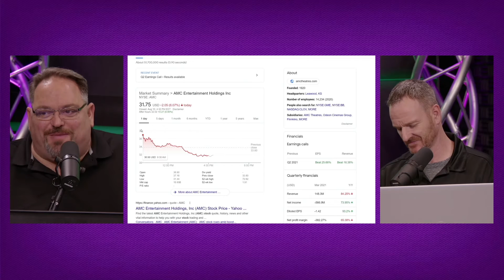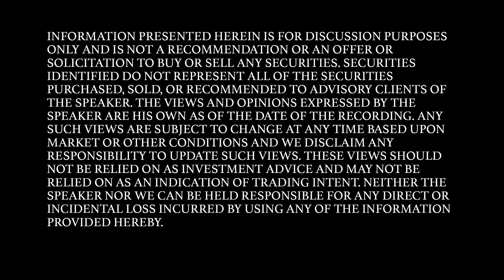"Risk On" RECAP Ep. 114 -118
🔥 RISK ON 📈 - Weekly Update Ep. 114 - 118 🔥

Timestamps:
00:00 Intro
00:15 Ep. 114 August 9th, 2021
01:19 Why Do People Hate Nickelback??
02:04 What Happened While We're Gone
04:21 $DPW Earnings Out On Monday!
07:09 Our Goal With $ALZN
08:15 Skyla’s Joke Of The Day
08:48 Jordan Malin Is On The Show!
12:05 Ep. 115 August 10th, 2021
12:20 Todd’s Thoughts On $AMC
14:11 It'sGood2BeTheKing On RO
19:39 Ep. 116 August 11th, 2021
20:09 Big $NAKD Rant
24:29 $NAKD & SPACS
26:48 Skyla’s Joke Of The Day
27:54 Ep. 117 August 12, 2021
28:19 Nickelback
28:37 LA Story’s Story!
31:45 Cost Of Releasing Albums And Streaming
36:44 Skyla’s Joke Of The Day (NSFW)
37:27 Ep. 118 August 13, 2021
40:10 JBballin Talking $NAKD
46:09 Skyla’s Joke Of The Day
46:30 The Reason Why Todd Likes $NAKD
47:18 See Ya!